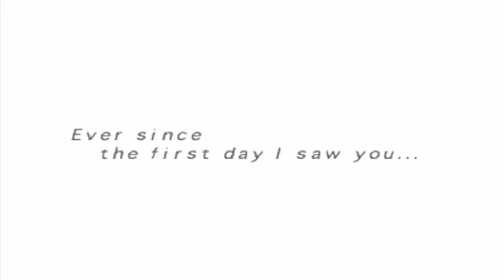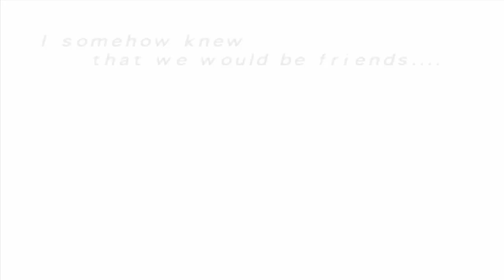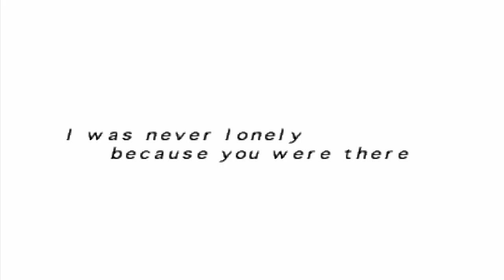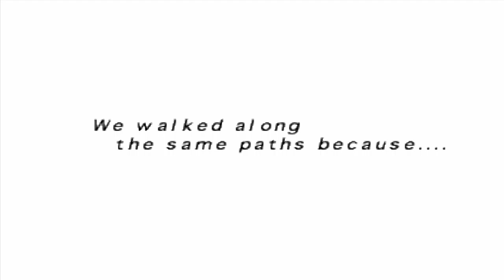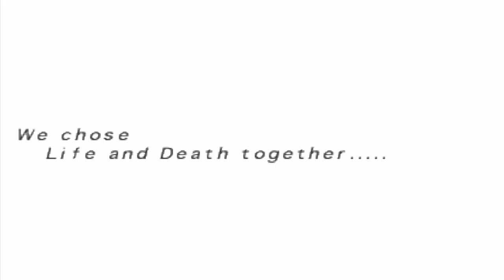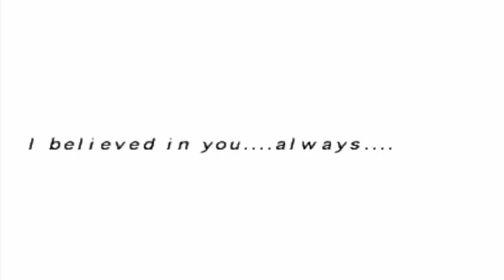Suikoden II - Hero on the Run Part 5